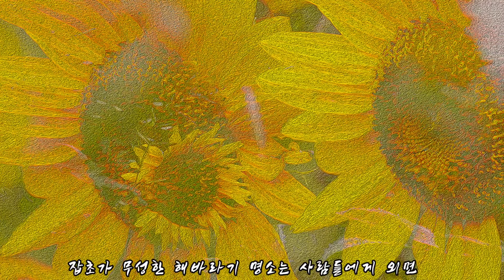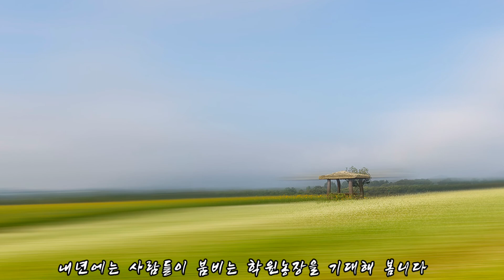학원농장 메밀과 해바라기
9월에 가볼만한곳